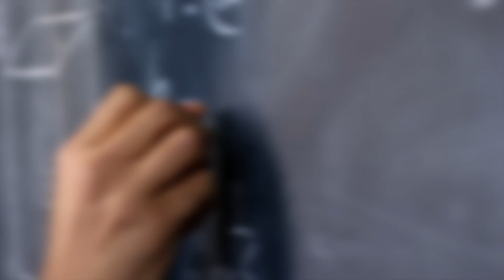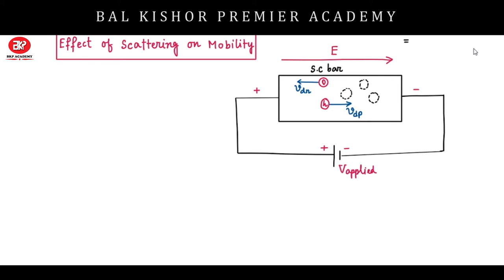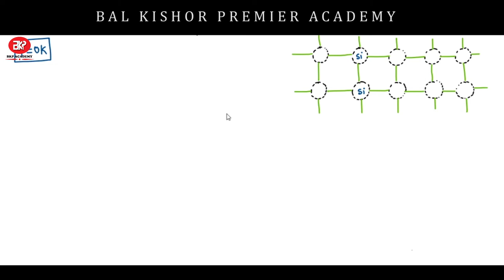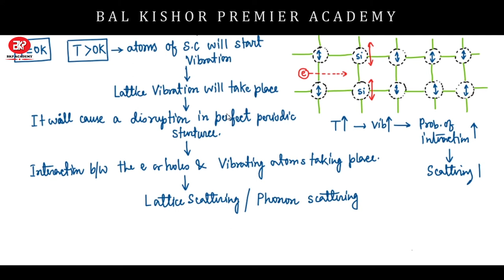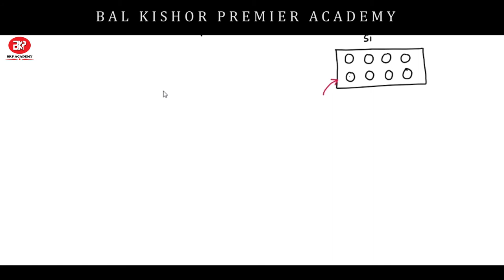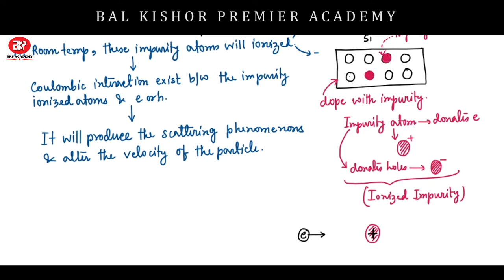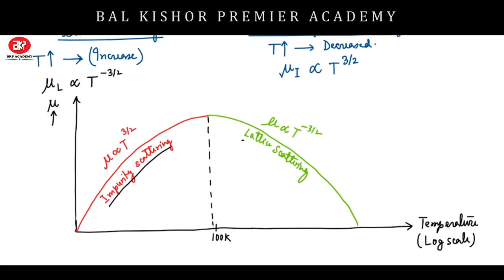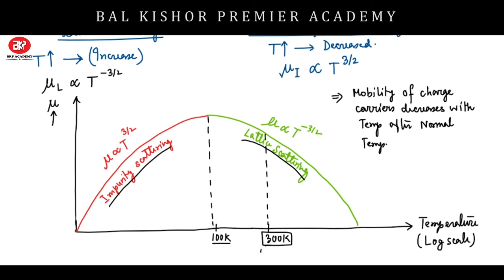20 SCATTERING mechanism affects the mobility of the charge carriers | BKP ACADEMY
Are you doing these things every day to improve your GATE Score?
👉 Join for GATE/ UGC NET/ CSIR course get the desired ranks.

Electronic Devices and Materials (EDC)

20 SCATTERING mechanism affects the mobility of the charge carriers
In this video:
How the scattering mechanism affects the mobility of the charge carriers

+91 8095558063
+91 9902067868